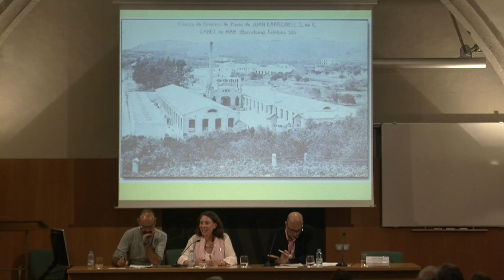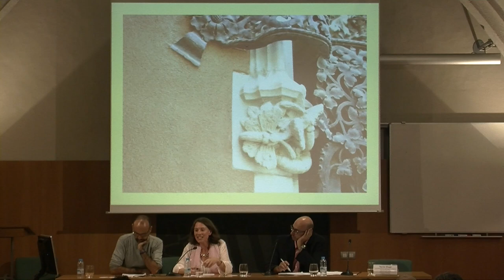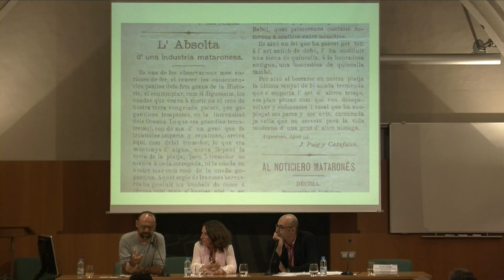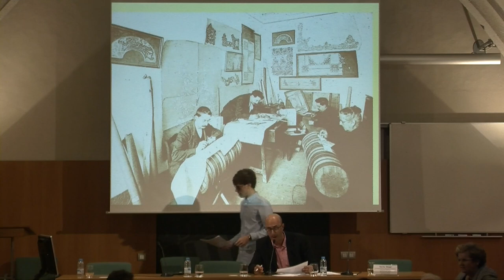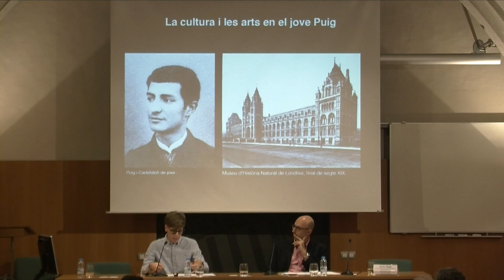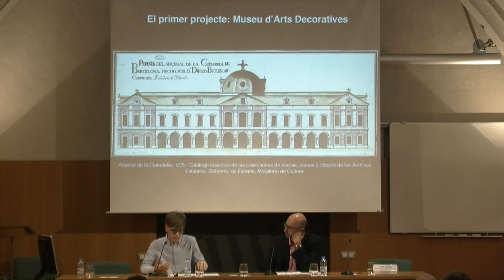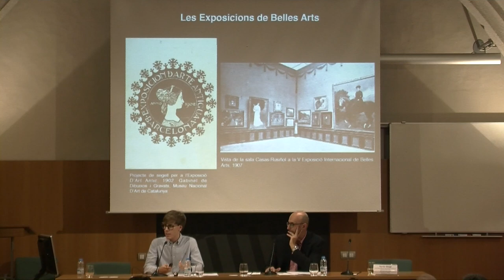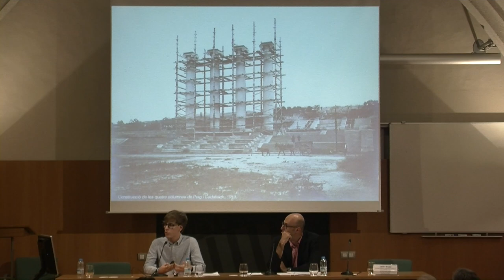Congrés: Josep Puig i Cadafalch, arquitecte de Catalunya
Del 18 al 21 d’octubre de 2017 tindrà lloc a diferents seus de Barcelona i Mataró el congrés Josep Puig i Cadafalch, arquitecte de Catalunya.

El dia 18 l’Institut d’Estudis Catalans acull l’obertura del congrés, a càrrec dels comissaris i del president del congrés, Xavier Barral i Altet, a més de les salutacions del president de l'IEC, Joandomènec Ros, de la conselleria de Cultura de la Generalitat de Catalunya i els representants de la Universitat de Barcelona, l’Ajuntament de Mataró i l’IEC. El congrés s’organitzarà en meses, comunicacions i debats.

La primera mesa del congrés versarà sobre «L’home polític. Josep Puig i Cadafalch i la política catalana de la restauració a la dictadura franquista», i la ponència corresponent serà a càrrec d’Albert Balcells, vicepresident de la Secció Històrico-Arqueològica de l’IEC.